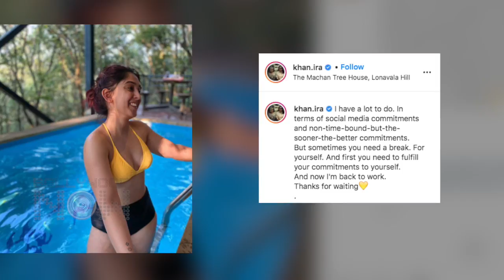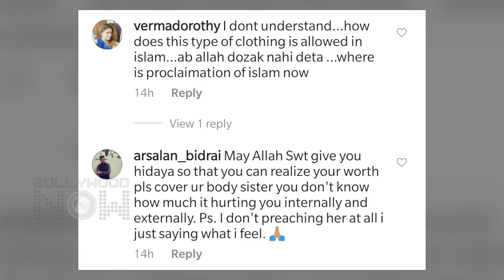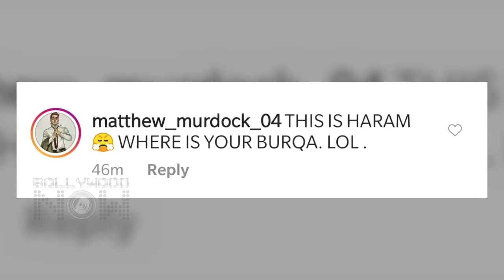Aamir Khan's Daughter Ira Khan's Stunning Pics In Yellow Bikini | Slammed By People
Aamir Khan’s daughter, Ira Khan, stuns in a yellow and black bikini. Watch how social media reacted.